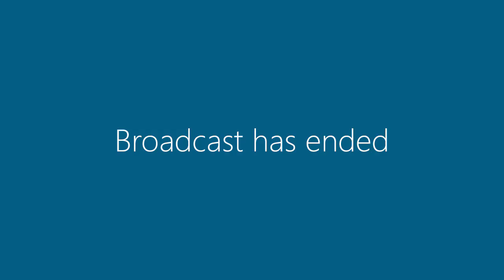6 August 2019 | Committee Meeting